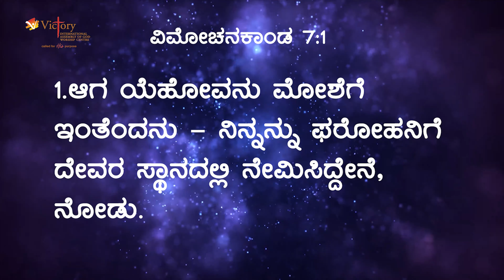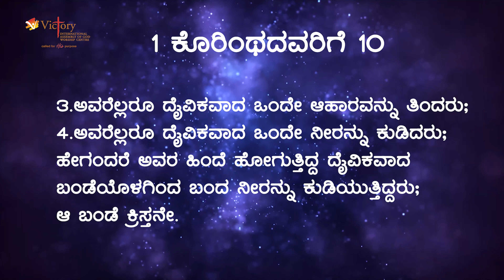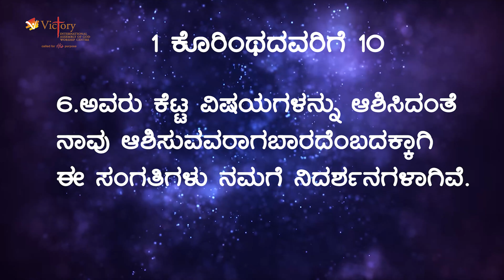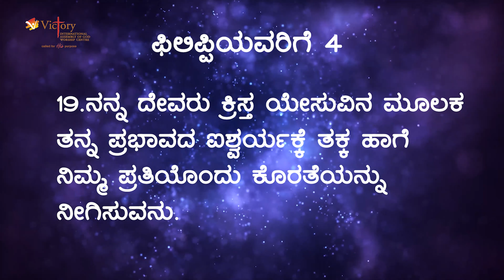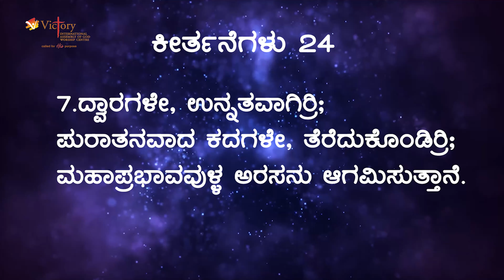ನಂಬಿಕೆ - Faith Part 3 | Kannada Christian Message - Rev. Dr. Ravi Mani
Our Sunday Online Service Timings :(YouTube & Facebook)

Kannada 1st Service  @ 6:30 am, 8:30am, 10:30am